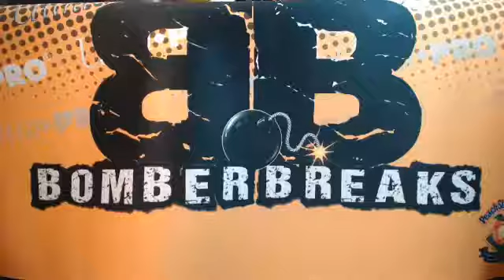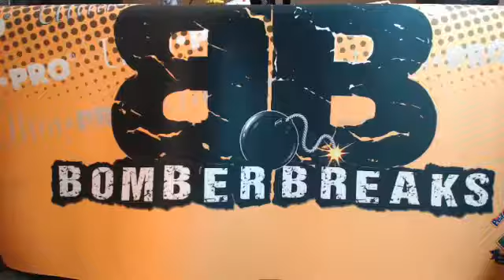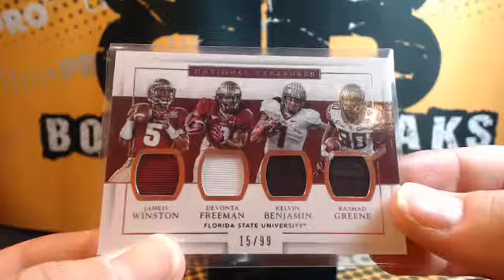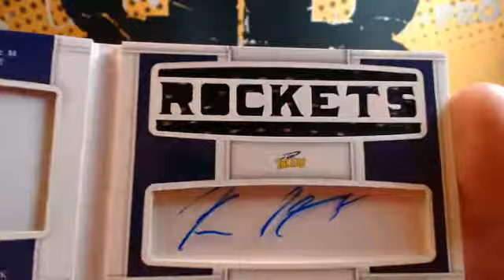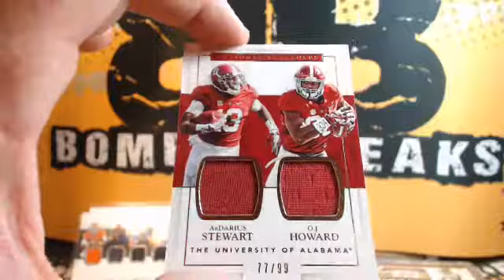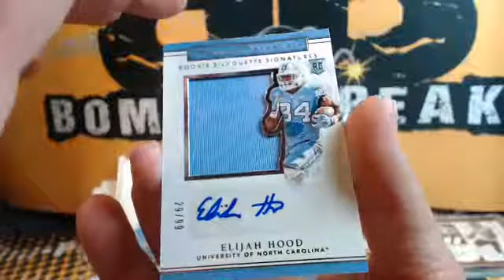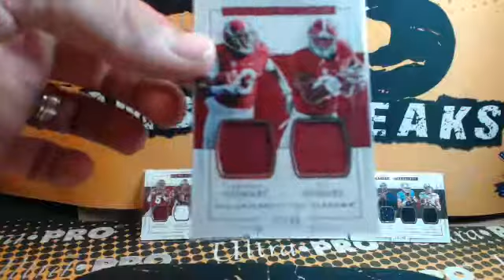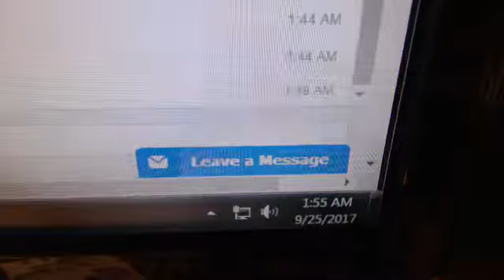2017 NT Collegiate FB Random Teams Case Break #2 9.24.17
2017 NT Collegiate FB Random Teams Case Break #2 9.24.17 - Captured Live on Ustream